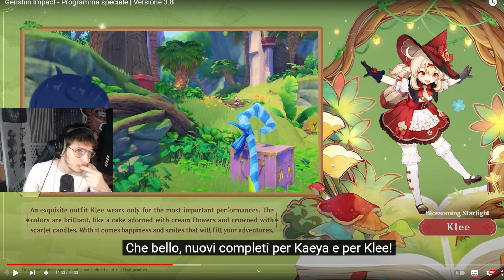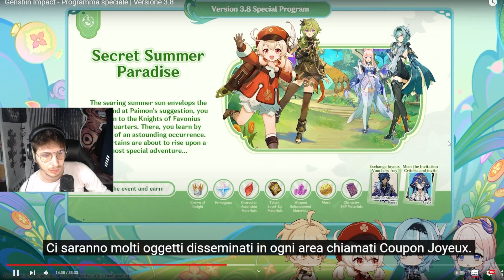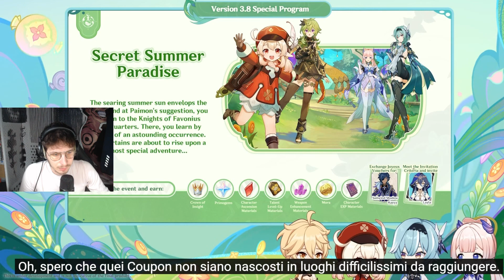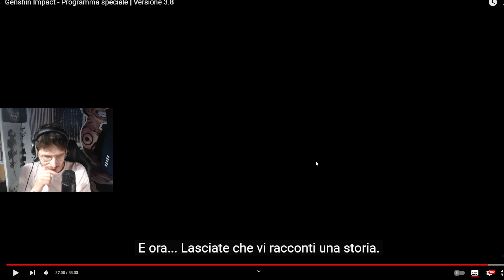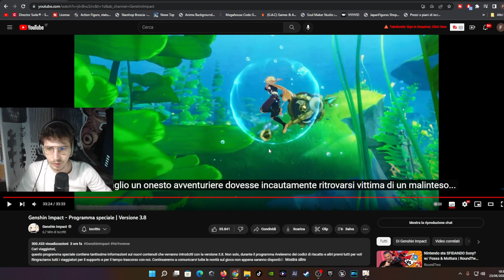Genshin Impact 3.8 LIVESTREAM REACTION!Mamma Mia Un Racconto! I Banner!Alla Fine Una Bomba! ITA